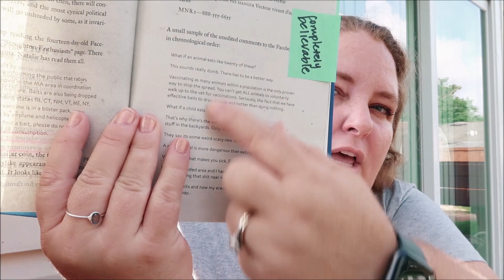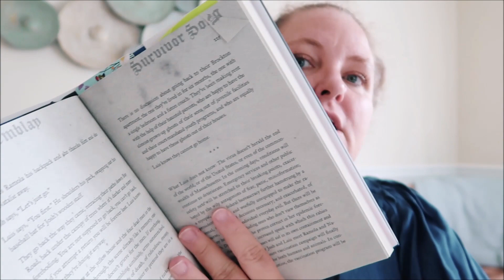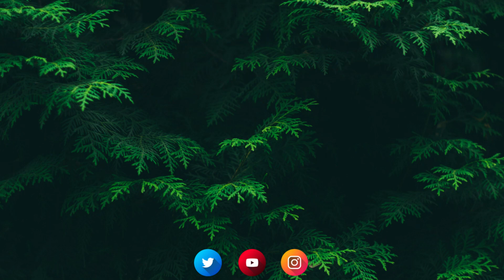Survivor Song by Paul Tremblay | Spoiler Reading Vlog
I read Survivor Song by Paul Tremblay and I’m spoiling the entire story! Be warned these aren’t minor spoilers. I literally break it down and spoil all of the things.